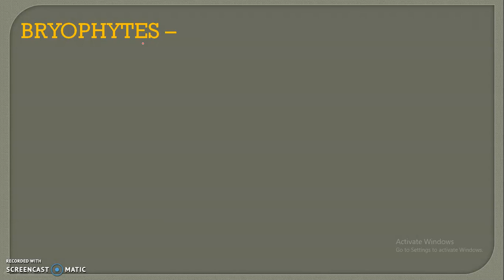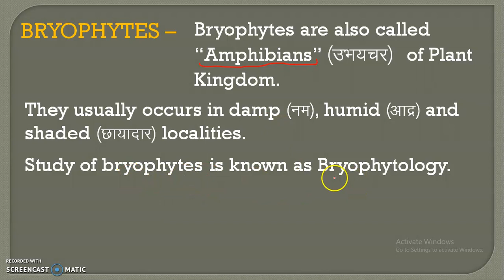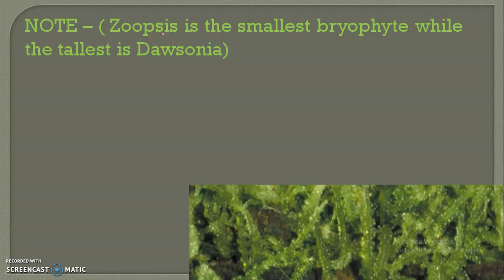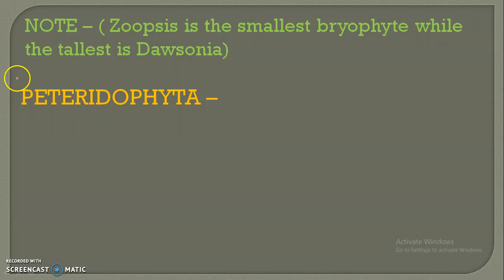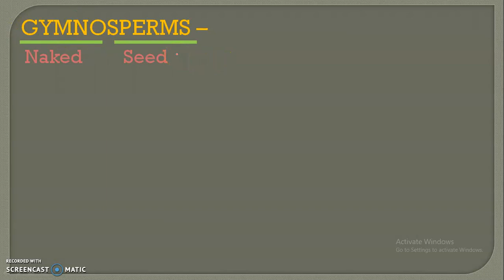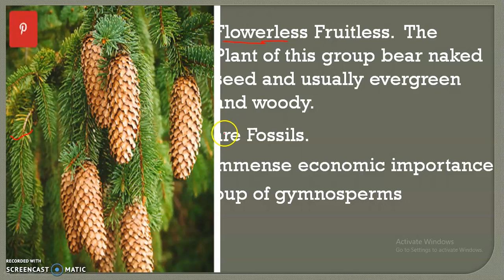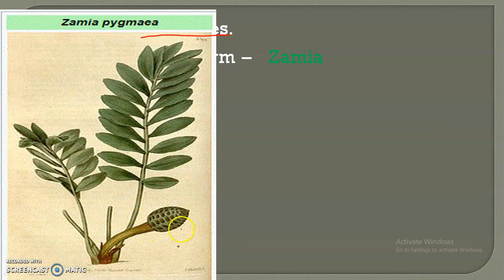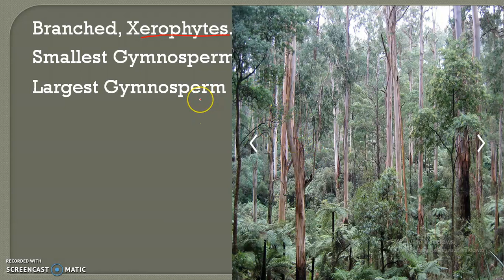BIOLOGY (जीवविज्ञान) - KINGDOM PLANTAE (PART - 2)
BIOLOGY (जीवविज्ञान) IMPORTANT FOR ALL EXAM OF SSC CGL/CPO/CHSL/MTS,NTPC,BANKING EXAMS,RAILWAYS EXAM, UTTARAKHAND FORESTER, Forest inspector, SERICULTURE, Livestock Development Officer | वन दरोगा, पशुधन प्रसार अधिकारी, निरीक्षक (रेशम)